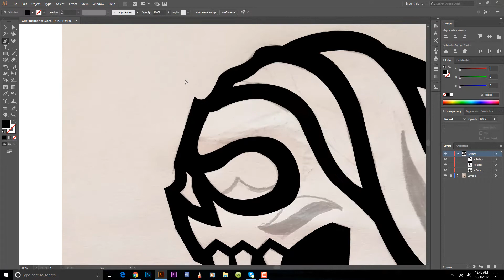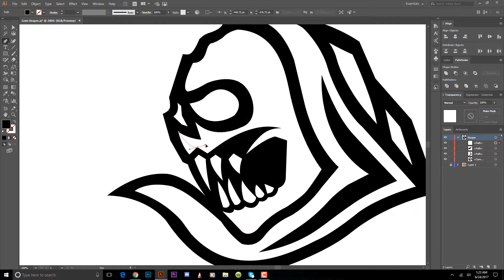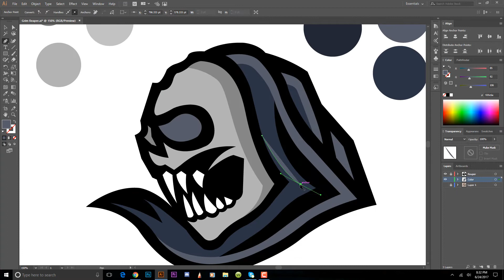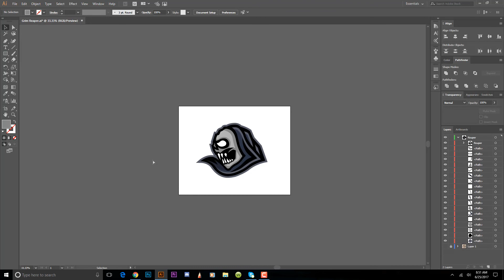Grim Reaper Mascot Logo Speedart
Whats up guys! Welcome back to another speedart! Today I show you the complete process of creating the grim reaper mascot logo!

Songs!
Sappheiros - Timeless